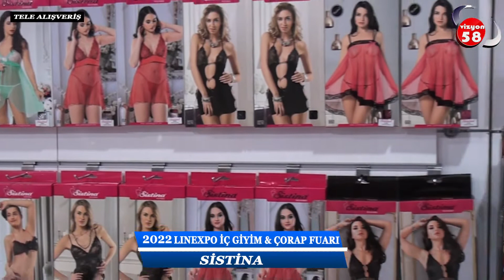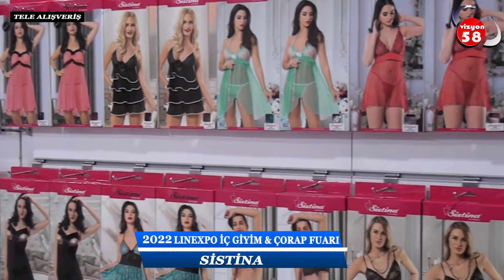2022 LINEXPO İÇ GİYİM & ÇORAP FUARI SİSTİNA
2022 LINEXPO İÇ GİYİM & ÇORAP FUARI SİSTİNA